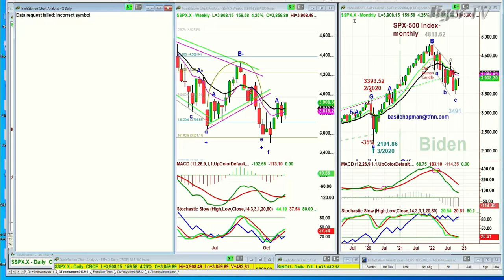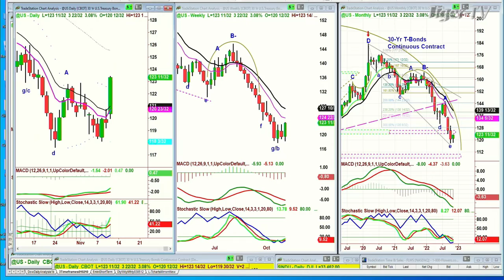November 10th 10AM ET Market Update on TFNN - 2022